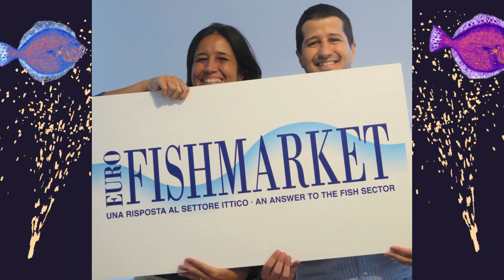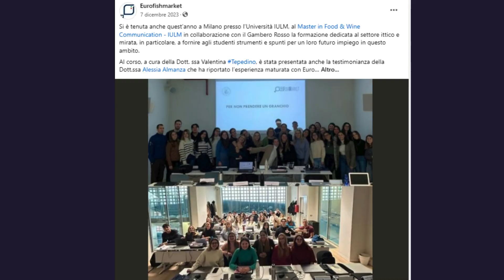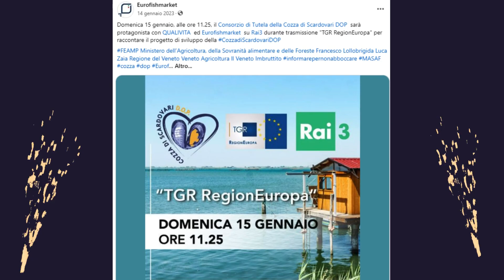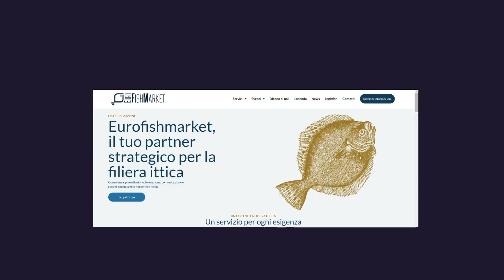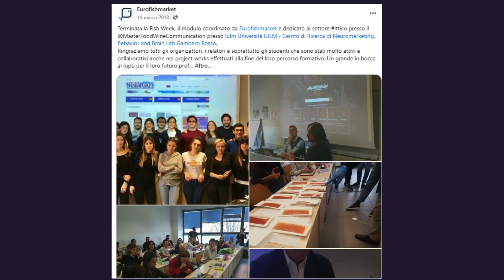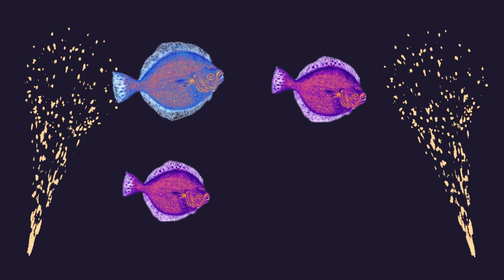20 anni di Eurofishmarket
Questo video mostra un piccolissimo estratto delle migliaia di attività realizzate dalla società Eurofishmarket dal 2004 ad oggi e lo fa, appunto, per commemorare il suo primo ventennio di vita con tutti i suoi partner, clienti, amici che da sempre l’hanno affiancata e sostenuta e che ringrazia. Per l’occasione ha realizzato un evento in presenza presso la fiera Aquafarm di Pordenone il giorno 15 febbraio 2024

Eurofishmarket è una società che ha maturato una consolidata e nota esperienza pluriennale nel settore della consulenza tecnico-giuridica, nella comunicazione, nella formazione e nella promozione inerente i prodotti ittici, affermandosi, per la sua autorevolezza, a livello nazionale presso i media e presso numerosi enti pubblici e privati che operano nella filiera ittica direttamente ed indirettamente comprese dunque  le realtà della distribuzione, del Food Service, del circuito Ho.Re.Ca e tutte le attività ad esse connesse dalla logistica alle attrezzature alle certificazioni. E’ inoltre fortemente specializzata nella progettazione in ambito regionale, nazionale ed europeo, con un’importante numero di progetti all’attivo, soprattutto mirati a creare rete e valore nella filiera ittica.

Ancora un grazie speciale da Giulio Tepedino, Amministratore di Eurofishmarket e  Valentina Tepedino, referente per le attività di coordinamento tecnico scientifico e tutto lo staff di Eurofishmarket a tutti coloro che hanno creduto e crederanno in noi